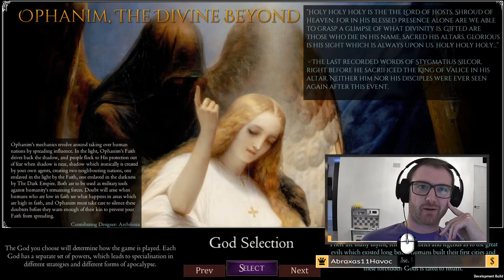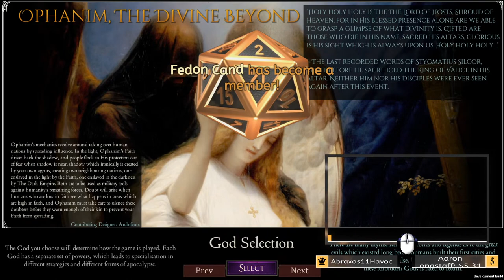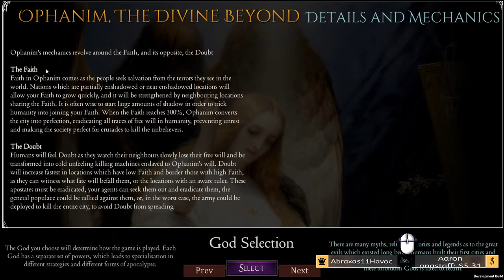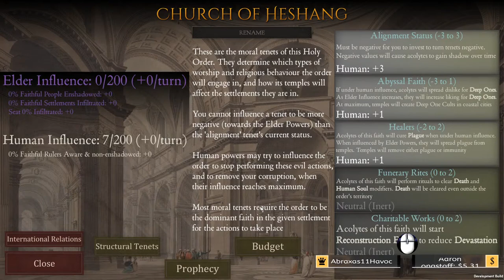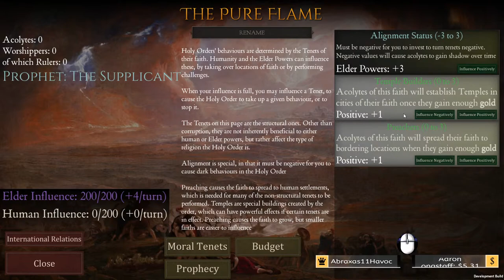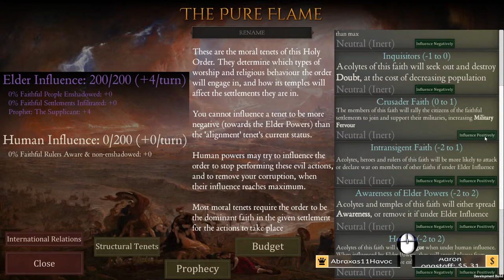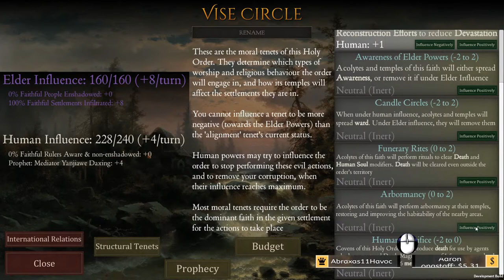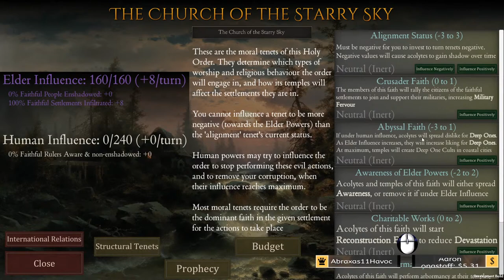Shadows of Forbidden Gods Ophanim Let's Play - A Faithful Start!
In this let's play video we take another look at the excellent indie grand strategy game - Shadows of Forbidden Gods, this time we play as Ophanim - The Divine Beyond!  Let's spread the true faith!

This is the first episode in the Ophanim Let's Play series.

0:00 - Intro/Face Reveal!
5:20 - General Game Set Up
7:10 - Webcam Freeze
9:05 - Webcam Gone
10:30 - Ophanim Summary
12:25 - Specific Game Set Up
19:23 - Gameplay